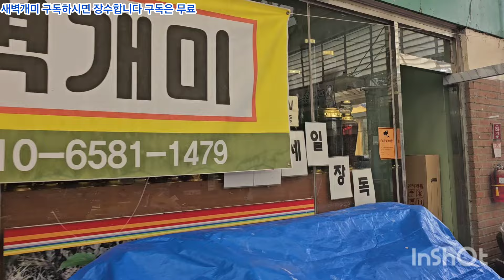복숭아 사세요 반딧불시장 장날 장도보시고